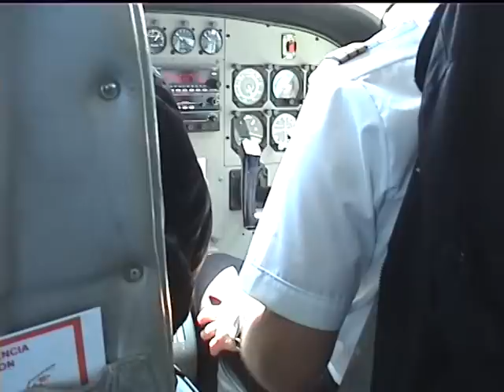Flying with Edy part 2: Pikillacta -Pisac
presents: From Cusco to Machu Picchu and back, not by train, or walking, but flying, Edy Herrán took us (Jesús Gamarra and Jan Peter de Jong) on this once in a lifetime experience. From the air we saw all the great vestiges around Cusco, starting with TIPON, than further to the south flying over the Huacarpay Lake and PIQUILLACTA, straight into the Sacred Valley where we flew over PISAC, MARAS, MORAY, OLLANTAYTAMBO, MACHU PICCHU and back to Cusco flying over CHINCHERO and SACSAYHUAMAN. In this part 2 we enter the Sacred Valley of the Incas after flying over Pikillacta and Huacarpay. We see the Sanctuary of El Señor de Huanca, make several circles aorund the huge terraces of Pisac and continue to Calca with on our side the "Apu Pitusiray".